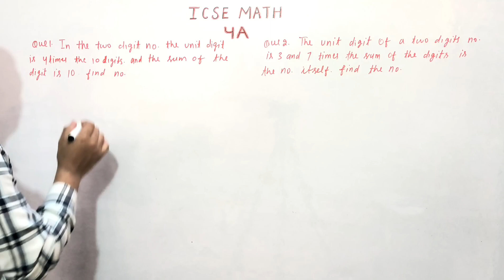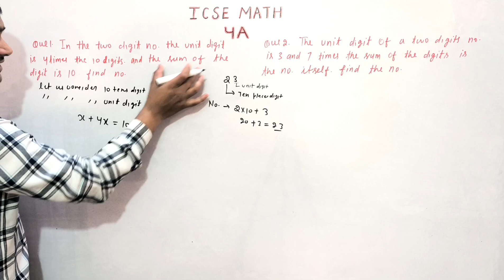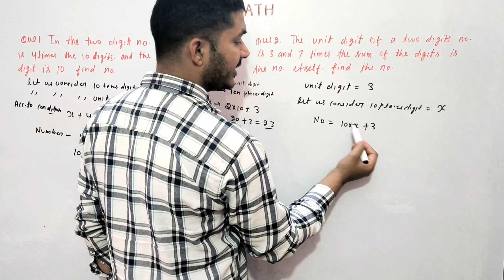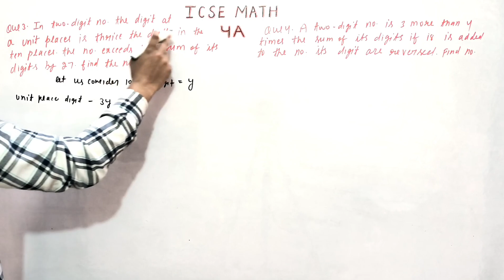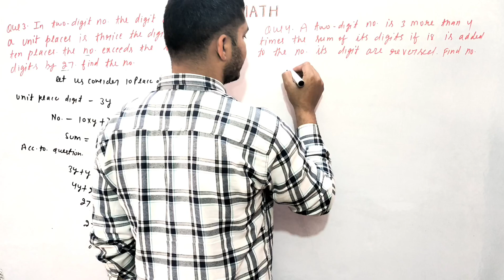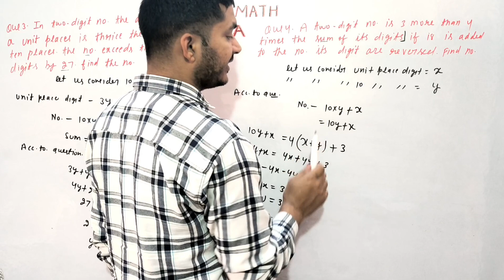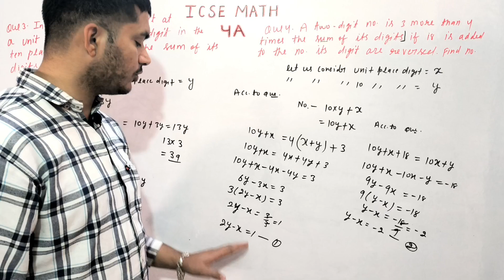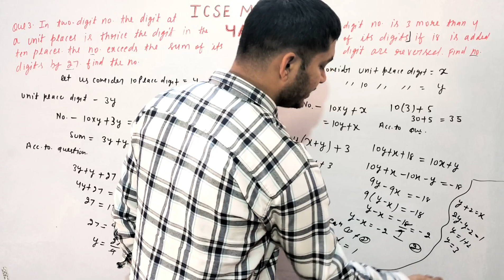Playing with Numbers | Class 8th Math Exercise 4A Que. 1 To 4 | R.S.Aggrwal Math | ICSE MATH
Class 8th R.S.Aggrwal Math Chapter Playing with Numbers
Class 8th R.S.Aggrwal Math Exercise 4A
Exercise - 4A
Welcome to ICSE MATH. This video will solve the question 1 to 4 of Exercise 4A